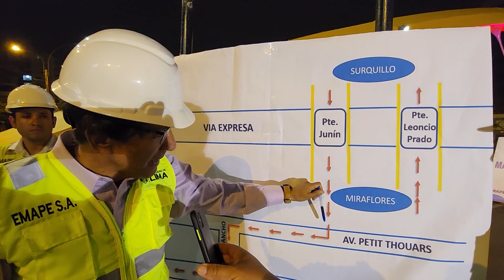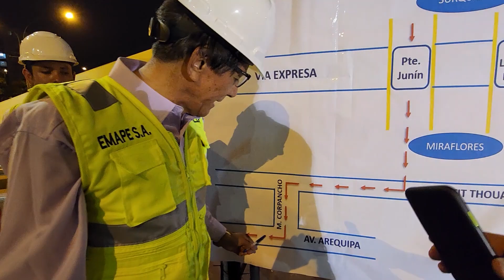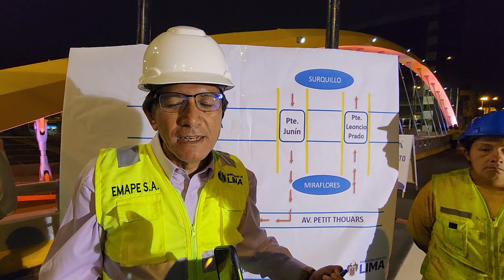Puente JUNÍN recobró su esplendor tras mantenimiento